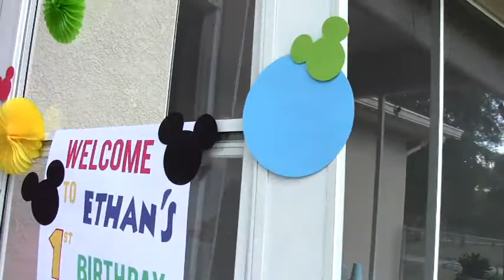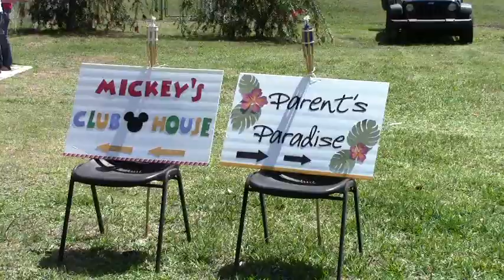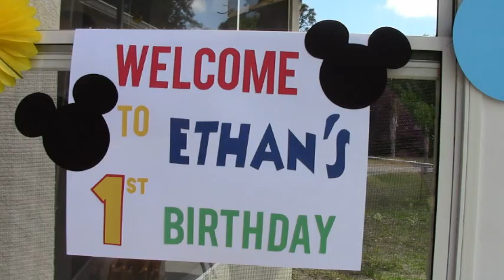ETHANS FIRST BIRTHDAY